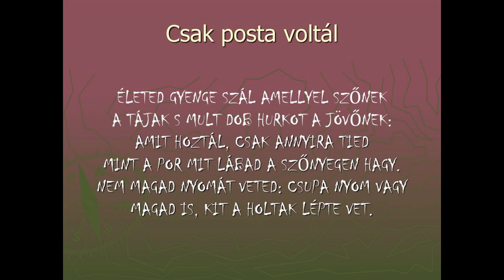Babits Mihály: Csak posta voltál